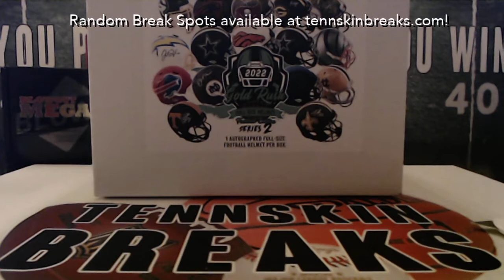8/15/22 - 2022 Gold Rush Series 2 Autographed Full Size Helmet 1 Box Break